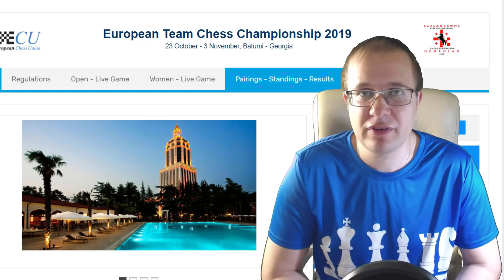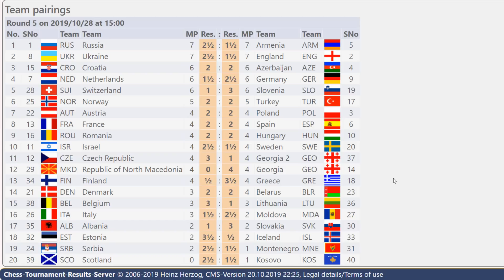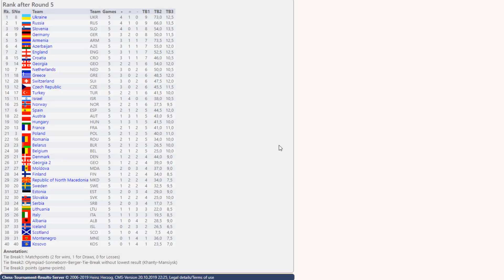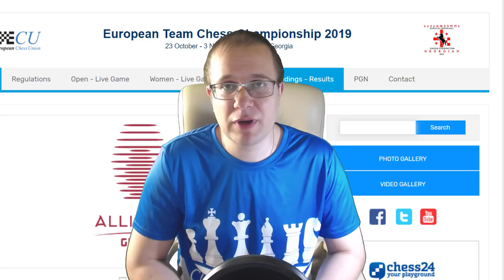ШАХМАТЫ. КОМАНДНЫЙ ЧЕМПИОНАТ ЕВРОПЫ 2019. БАТУМИ. ОБЗОР 5 ТУРА. РОКОВАЯ ОШИБКА АНГЛИИ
💲 Поддержать мои обзоры: Сбербанк 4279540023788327

С 23 октября по 3 ноября в Грузии в Батуми проходит командный чемпионат Европы. 20 стран принимают участие. От каждой страны заявлено 5 шахматистов. Смотрите обзор пятого тура.